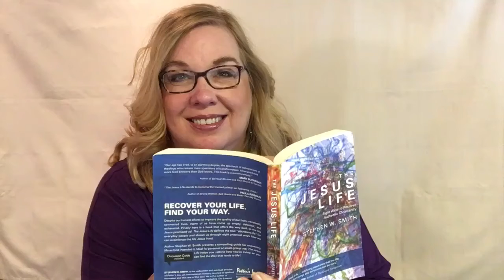Get a Free Chapter of Christian Romance Novel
We Christians have a really hard time talking about sex. Because we're afraid it'll lead to lust and sin. But what if the God of romance and eroticism want us to start talking so our sexuality (that's so core to our identity) can be redeemed and healed? Download a free chapter of my Christian Erotic Romance Novel